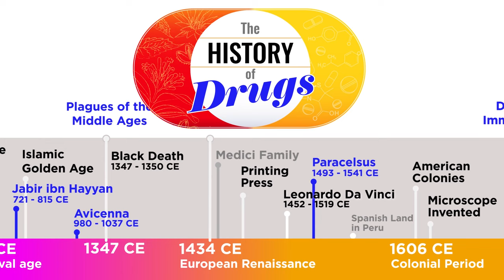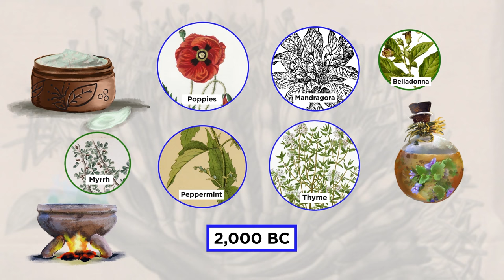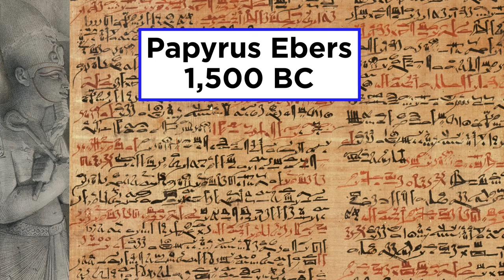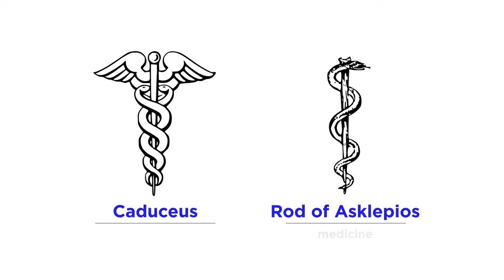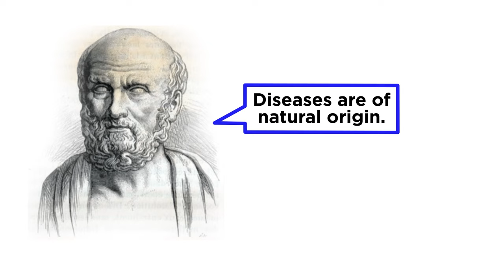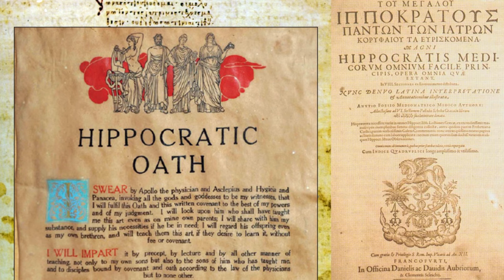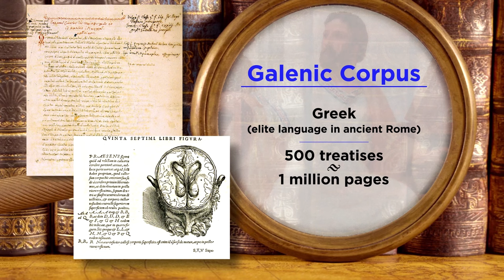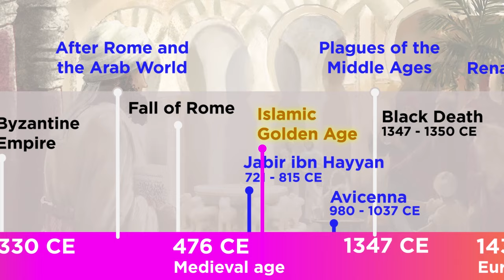Early Pharmacopeia: Medical Practices in Ancient Civilizations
If we are going to tell the story of medicine, we had better start at the beginning, which means we need to go all the way back to the start of recorded history. Ever since we've been writing things down, we've been documenting our attempts at treating illness. Pretty much all of the techniques we employed millennia ago are laughable by today's standards, but in a pre-scientific society, superstitions held sway. Let's take a look at some of the figures who are able to make the first significant strides towards legitimate medicine.